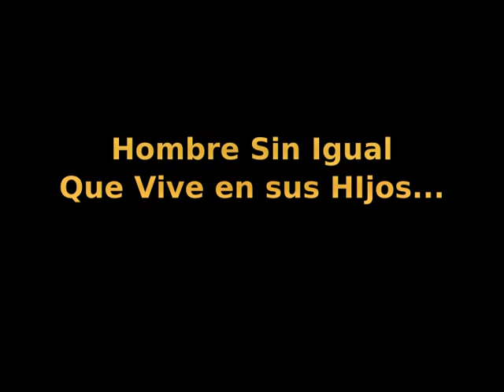Video En Honor a Genaro Bastardo, mi Padre